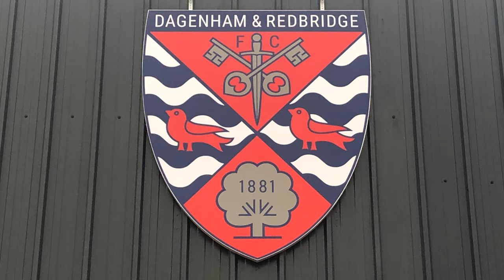Dagenham & Redbridge Hospitality Experience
A look at our hospitality experience at Dagenham & Redbridge FC.